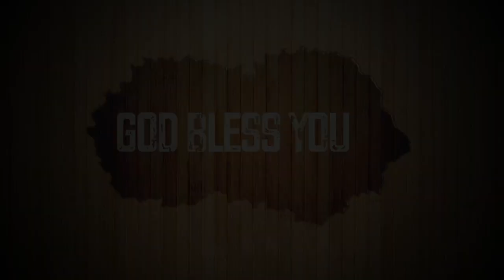Today's English Bible Verse I Today’s English Bible Words [19/05/2021] I English Bible Verse